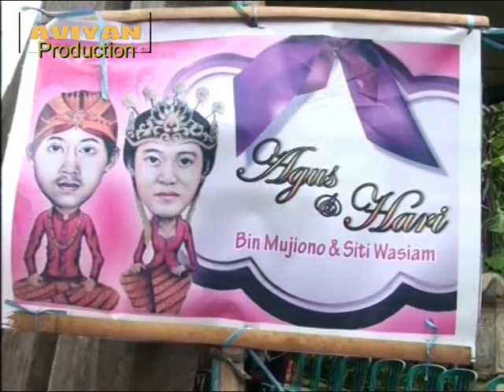Kendal, 14 Februari 2015 prt 1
avn